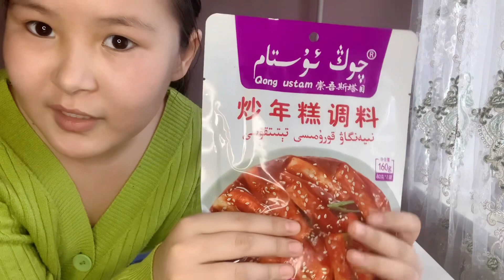ПРОБУЕМ КИТАЙСКИЕ ОСТРЫЕ ПРОДУКТЫ. 🌶️Кытай ащы тагамдарын дамин коретин боламыз.